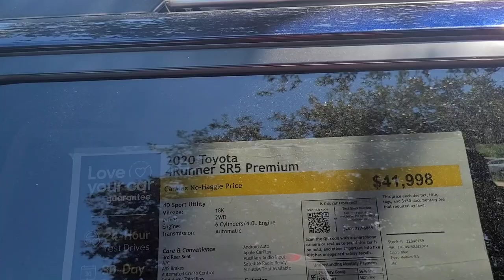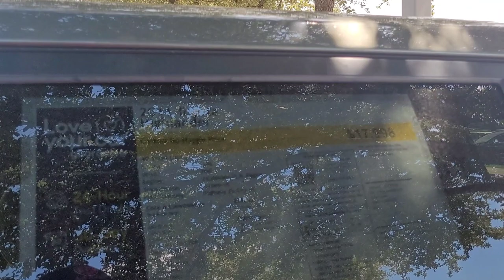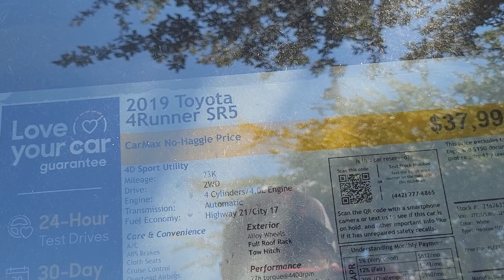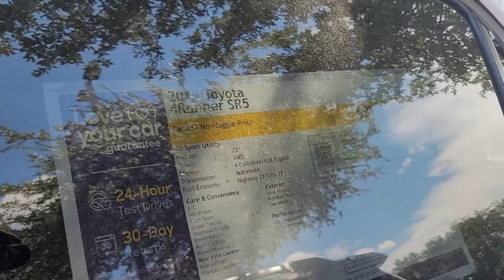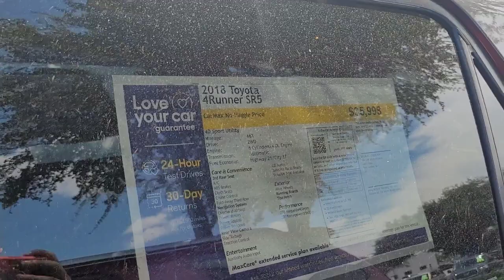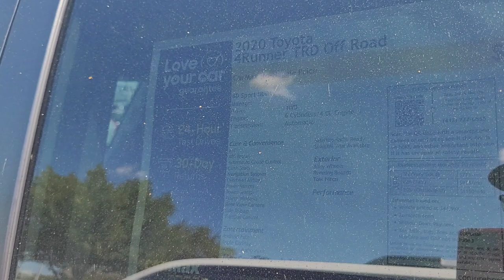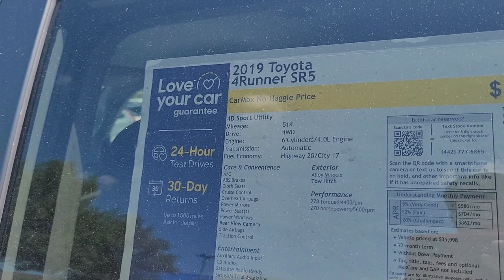En Cuanto Andan Las Toyota 4Runner Usadas En Texas.